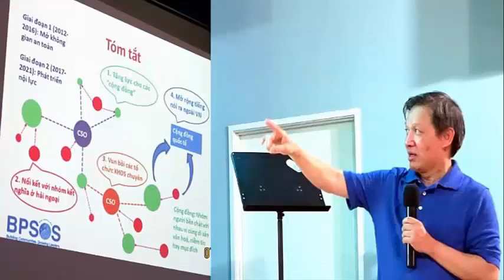Chân dung kẻ cầm đầu BPSOS